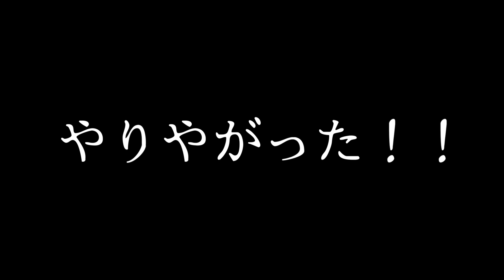みーちゃんがやらかした！！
ゴールデンレトリバーのまるくんと、三毛猫のまりもちゃんの日常動画です